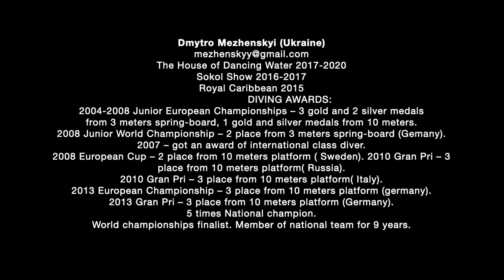Promo2020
Diving. High dive. Russian swing